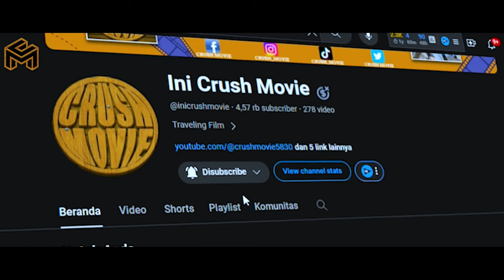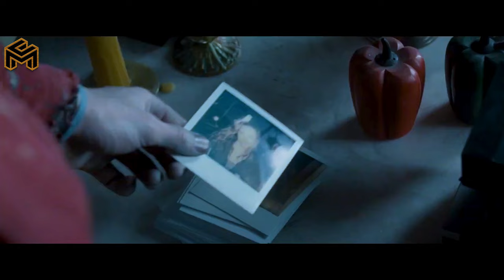TUBUHKU OBAT PENAWAR BUAT AYANG ZOMBIE ll ALUR CERITA FILM - INI CRUSH MOVIE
Judul Film :
WARM BODIES 2013